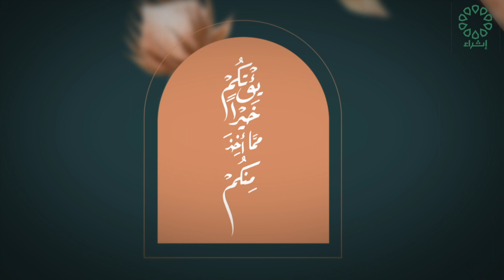برنامج مدارك الحلقة : 15-8-2024